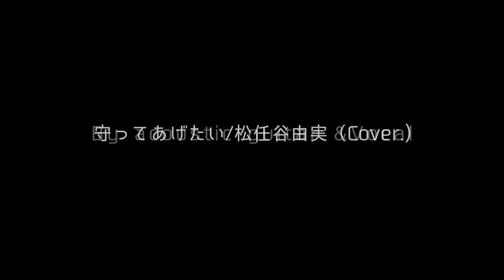守ってあげたい/松任谷由実（Cover.)-池田夢見 Yumemi Ikeda-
松任谷由実さんの楽曲の中でも好きなランキング上位に入るこの歌。
素晴らしい旋律と歌詞感！！リスペクトです。
弾き語りで歌っているとなんだかとっても優しい気持ちになれる、、
そんな楽曲です。

★emuyTVに支援ボタンが出来ました！TOPページ　右側にございます。
「これをどうしてもカバーしてほしい！！」という熱い思い入れのある楽曲リクエストを
コメントに記入して支援応援ボタンを押してください

★今後もemuyTVの動画アップ続けてまいります！よろしくお願いします）

★池田夢見の重要情報やフリーライブ情報
はゆめーる登録者に一番にお届け中！ニュースレター『ゆめーる』の登録はこちら
登録大歓迎！

★LINE@始めました！お友達になって旬な情報逃さずGET!!
友達リクエスト大歓迎！

いいね！大歓迎！

全ての情報シェア中！
 池田夢見またはemuy1022で検索！